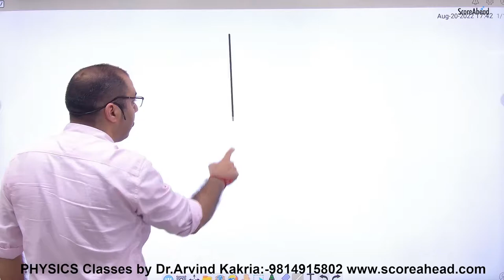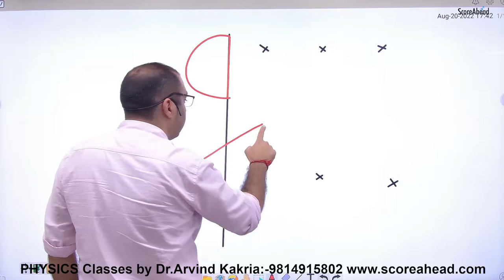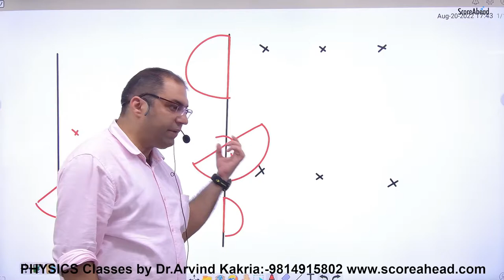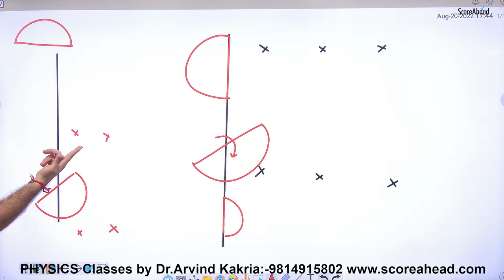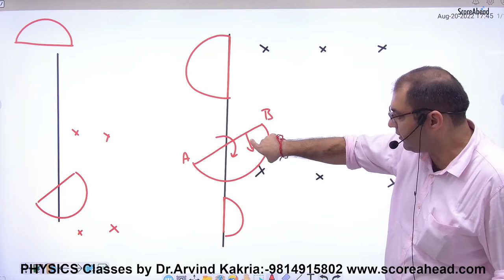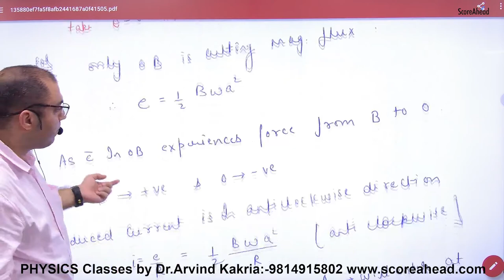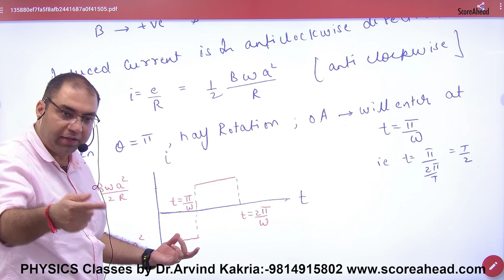192 Numerical on EMI